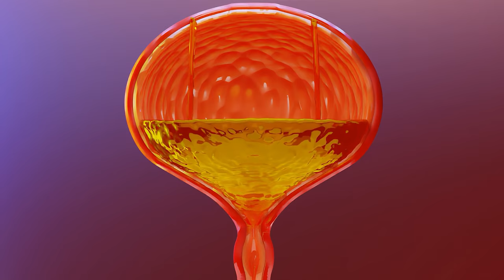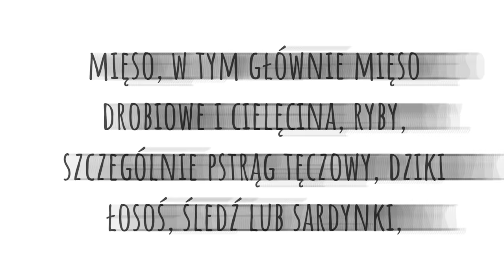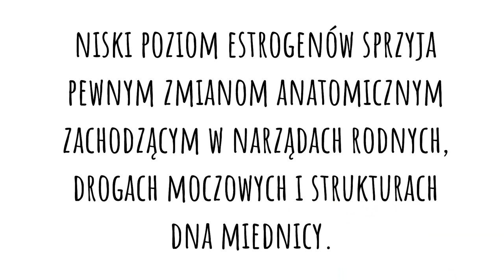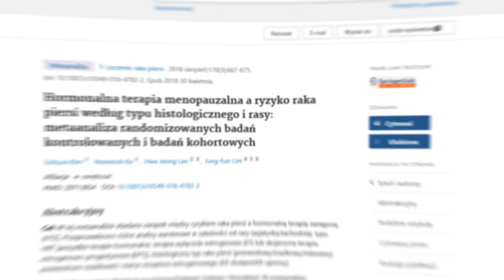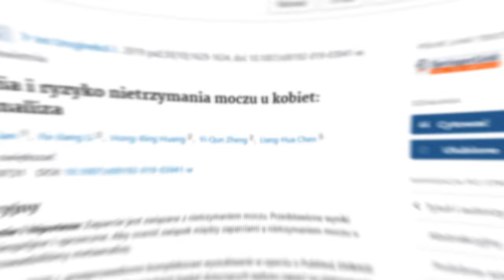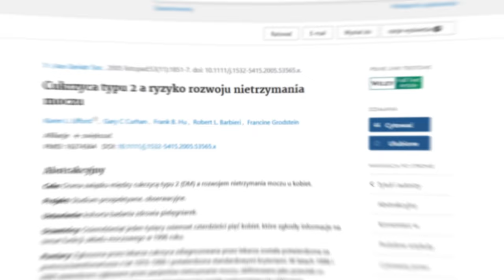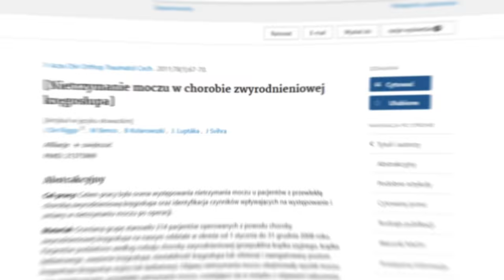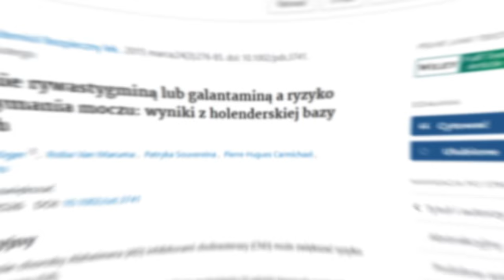Nietrzymanie moczu? Unikaj TYCH szkodliwych nawyków | Dr Bartek Kulczyński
Jak wyleczyć nietrzymanie moczu? Leczenie tego problemu polega na zastosowaniu różnych wskazówek, które omawiam w filmie. Jeśli ciekawi Państwa, jak poradzić sobie z nietrzymaniem moczu (popuszczanie moczu czy inkontynencja moczowa), to zapraszam do oglądania. Jednym ze sposobów jest fizjoterapia uroginekologiczna, czyli na przykład trening mięśni dna miednicy. Ćwiczenia tego typu pomagają. Jednak do problemu prowadzi też wiele chorób, na przykład cukrzyca typu 2, otyłość i nadwaga. Niezależnie, czy dolega Państwu wysiłkowe nietrzymanie moczu czy kropelkowe nietrzymanie moczu, to ten film powinien być pomocny. Omawiam w nim najczęstsze przyczyny wspomnianego problemu. Pozdrawiam, dietetyk dr Bartek Kulczyński.

✔️ SPIS TREŚCI:
0:00 | Nietrzymanie moczu: przyczyny i sposoby
0:19 | Część 1: 5 podstawowych wskazówek
2:08 | Część 2: 9 przyczyn i co na nie zaradzić
12:10 | Dodatkowy pomocny film